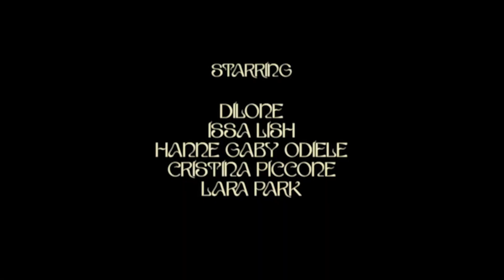Anna Sui | Fall Winter 2021/2022 | Presentation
Anna Sui | Fall Winter 2021/2022 | Presentation in High Definition. (Widescreen - Exclusive Video/1080p - New York Fashion Week)

Igor Dvorkin - Psychedelic Space

FW21 Credits // RUNWAY 360

Designer: Anna Sui

Models: Dilone, Issa Lish, Hanne Gaby Odiele, Cristina Piccone, and Lara Park

Photographer: Richie Davis assisted by Marcus Miramontes

Directed by: Jeannie Sui Wonders Cinematography: Andrea Gavazzi

Makeup: Pat McGrath Labs Hair: Garren
Producer:Isabelle Sui
Video AC
Tom Fenallie
Lighting
John Izarpate
Grip
VSNY Films

BTS Video: Adrian Hurtado assisted by
assisted by Zenobia Philippe
Adonys A Jimenez
BTS Photo: Alithea Castillo

Artist Partnerships:
Illustration by Golden Daze Illustration
Painted/bleached jeans by Anna Castellano
Hand crochet pieces by Birdiepurl
Illustration by Monika Forsberg
Illustration by Perry Sui
Mask Chains by Isabelle Sui
Recycled Acetate Sunglasses by Fellow Earthlings for Mondottica
Collaborations:
John Fleuvog Kipling
Knix
Special Thanks:
Barbara Gifford
Bill Mullen
Anna Sui Cosmetics: Albion
Anna Sui Fragrance: Inter Parfums
Atsugi for Anna Sui Mondottica for Anna Sui
Rosemary Del Orbe Gilbert Edovas Katherine Ensslen Lauren Fastenburg
Barbara Hewson
Gina Kim Amy Lee Jennifer Lee
Wen Liao
Akiko Mamitsuka Han Ming Liu
Cindy Ozsen Victor Pascal Heidi Poon Meng Pun
Beatriz Serva
Bobby Sui Eddy Sui Grace Sui
Corey Thicklen
Orielle Tsigelman Judy Yang
Emily Yuen Sophie Wang
Jingwen Xuan Ashley Twigg
Seonjung Park